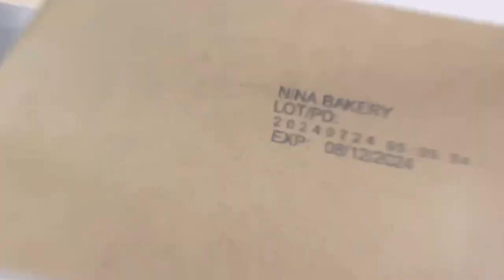Positioning Banding Machine mainly use in food industry,take-away fast food, fruit, ect.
Beverly